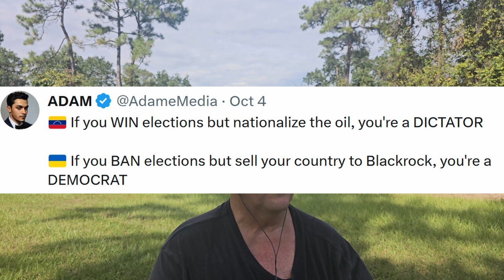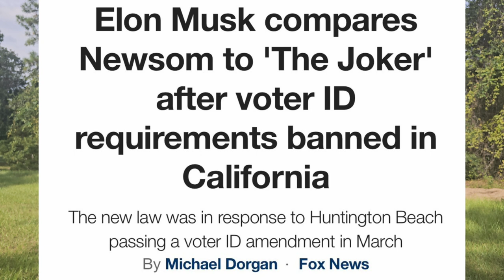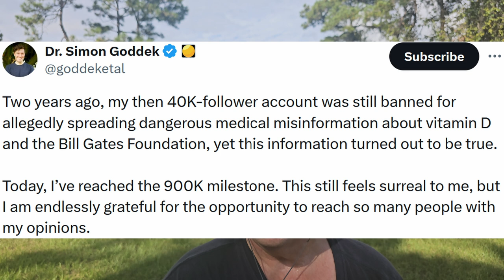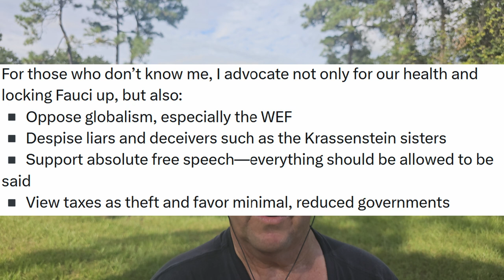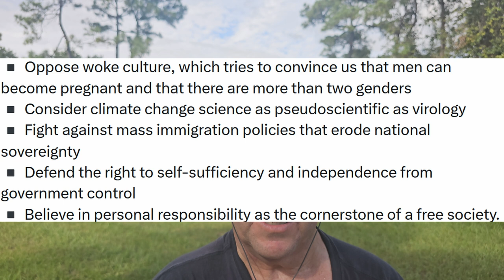Democrat WOKE disease is destroying the United States!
You know @AdameMedia said it best! If you WIN elections but nationalize oil, your a DICTATOR!

If you BAN elections but sell your country to Blackrock, you're a Democrat!

Folks, I think we see how the Democrat WOKE disease is destroying the UnitedStates. Hurricane Helene and the diverted FEMA funds to illegal aliens illustrates this in glowing detail.

No longer can the Main Stream Media (MSM) try to perpetuate their false narratives and gaslight the American public. The average American citizen is suffering under this despondent elite ruling government class. They appear to despise us.

As you suffer I plead with you to vote anything but Democrat. They are the cause of all your pain.